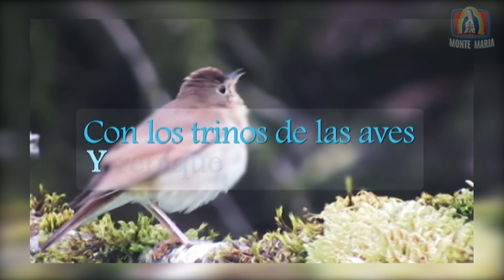Corazones Unidos│06/02/2021│Madre Arely MJM.